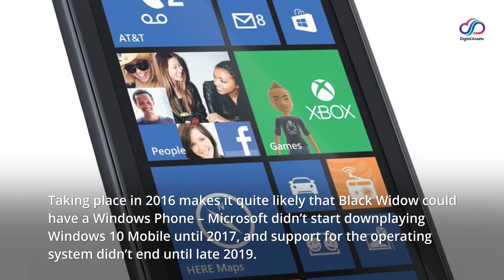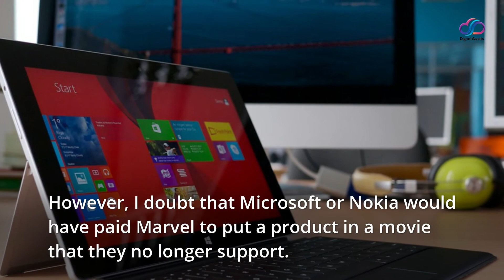Black Widow uses Windows Phone, reminding everyone of the best mobile operating system